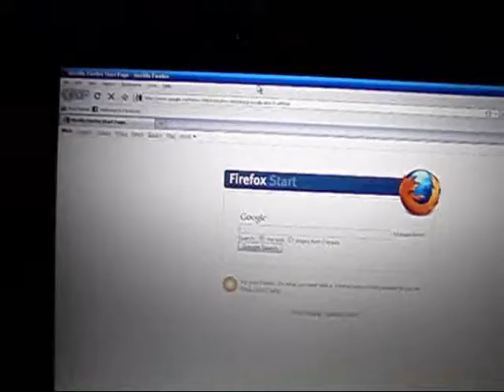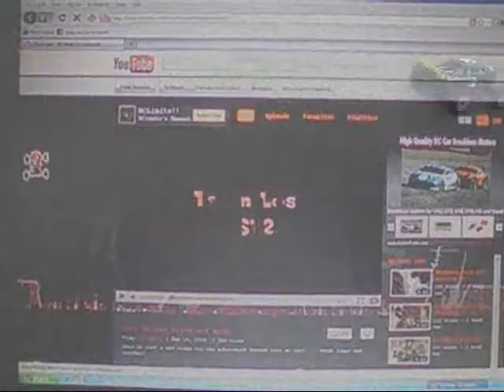RCLIMITS subscribers update and mini bash LST2 lots of wheelies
sorry for the bad quality and the video wasn't really planned so i made it quickly